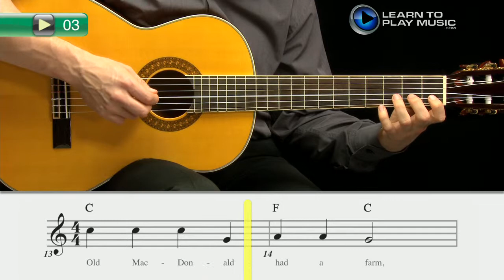Ex003~L Guitar Lessons for Young Beginners Book 3 ~ Progressive ~ Lead Part